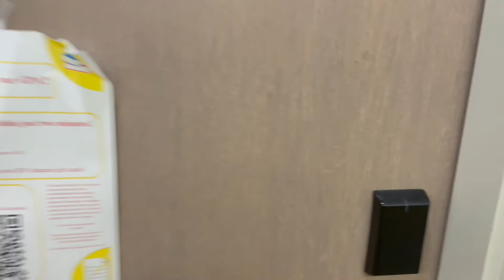USC Dorm Tour (USC Village Nemirovsky & Bohnett)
This was filmed at the end of move out week, so it's a lot more empty than usual. Fun fact, every village building has different colored walls.

Room:
I lived in a standard 2B4P layout. I was still moving out, so there's some stuff in the room that didn't come with the apartment.

Courtyards:
Most people only used the outside courtyard—only Nemirovsky & McMorrow have outdoor courtyards.

Lounges:
Each floor has multiple types of lounges. They normally are empty but fill up during exam weeks. Nice places to work if you're feeling lazy and don't want to leave the building.

Laundry:
Each floor has 2 laundry rooms. Accessing available machines was never a problem for me.

Trash:
Each floor has a trash room where you throw all your trash/recycle.